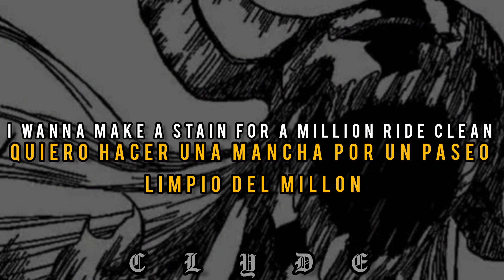Lord Lorenz - Murdercaust [ Sub Español ]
Lord Lorenz - Murdercaust
Fecha - Mayo 24, 2019
Album - Sigil South Side